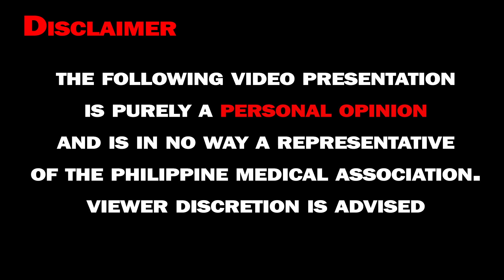Breast Cancer Opera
This program was aired on January 31, 2022 on DxUM Radyo Ukay program Doctor Cagape Doktor sa Kahanginan every Monday Live  8am to 10am.
Thank you for your support. Without you this channel would not have been possible.